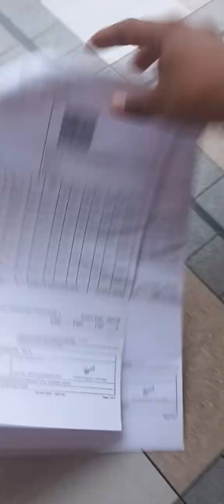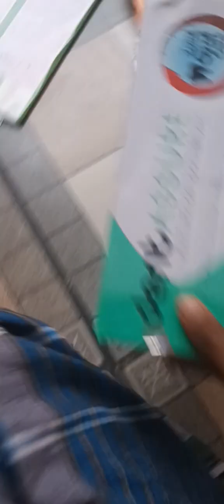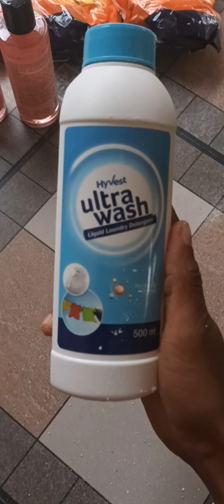February 2023 Month Re-Purchase Products Received 100 PV CNC Vestige Grad 1️⃣ Products 💪Santhosh D💎D